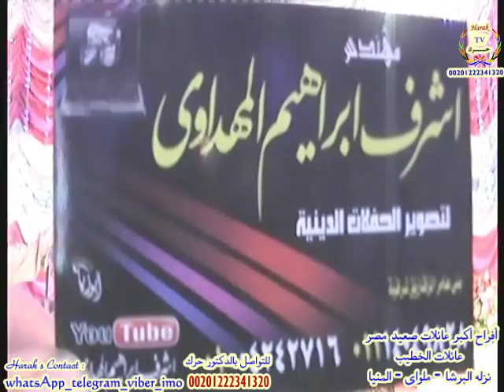ماذا حدث🤔شوفوا سميعه صعيد مصر قاموا من على الكراسى من حلاوةتلاوة عبدالناصرحرك -البرشا ملوى المنيا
ملك المقامات الدكتور عبدالناصر حرك يبدع كالعادة من صعيد مصر وافراح أكبر عائلات الصعيد عائله الخطيب ورائعه الزمر وغافر من نزله البرشا - ملوى - المنيا
وللتواصل بالقارئ حرك داخل وخارج مصر موبايل - واتساب - فايبر - تليجرام - ايمو  يرجى الاتصال على
For Contact Direct Qari Harak You Can Follow :
skype : harak2014